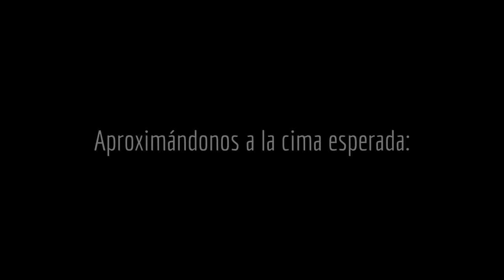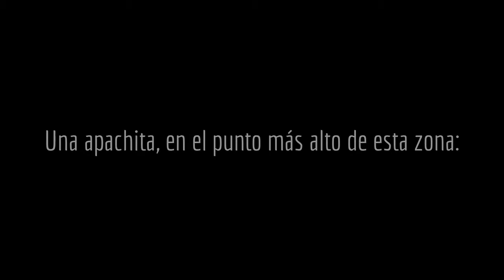CERRO BLANCO o YURAC APU: En día despejado, Oct. 2015. (Distrito de Comas) 3 de 3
SOCIALIZANDO EL CONOCIMIENTO DE UNA MANERA GRATUITA, LIBRE y ACCESIBLE PARA TODOS: Una breve exposición de una de las travesías realizadas en las alturas de Comas, correspondiente al "Cerro Blanco o Yurac Apu", denominado así por la apariencia que tiene la superficie en su parte superior. Si lo observamos desde lo lejos veremos que la tonalidad de la cima, es blanquecina. Asimismo, su suelo es de un material calcáreo de color blanquecino.
Esta elevación se encuentra a la altura de la 5ta zona de Collique, hacia lo alto, por encima del cementerio del lugar y se compone de dos cimas: La cima Sur (1050 msnm) y la cima Norte (1044 msnm), que se presenta en estos tres vídeos.

El recorrido es ciertamente difícil, en el ascenso primero, si lo realiza desde la parte delantera, en el cementerio, mas no resulta imposible, sólo debe tener algo de tranquilidad y pisadas firmes, utilizando zapatos de "planta cocada" y no lisa, para evitar resbalarse.

Queremos agregar que este es una elevación más, de las  existentes en el distrito de Comas. A citar: "La Dama Durmiente" "Cerro en `L´ o de los 4 Domos" y el Cerro Cono o en "A", a la altura de la Av. Víctor Andrés Belaúnde. El presente vídeo se compòne de tres partes, siendo el presente la tercera parte del mismo.

LUGAR: Distrito de Comas, hacia el Nor-Este, altura de Collique, distrito de Comas (Lima-Perú)
FECHA: Domingo, 4 de octubre de 2015.